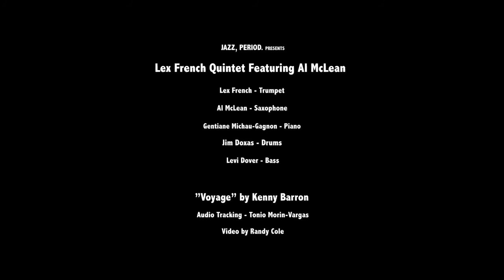Lex French Quintet Featuring Al McLean: Voyage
Jazz, Period. @ Upstairs Bar & Grill

Lex French - Trumpet
Al McLean - Saxophone
Jim Doxas - Drums
Gentiane MG - Piano
Levi Dover - Bass

On this Jazz, Period. date, we hear Montreal based trumpeter Lex French at Upstairs Bar & Grill with special guest Al McLean. The two are backed by Montreal's drummer of call, Jim Doxas, bassist Levi Dover, and critically acclaimed pianist Gentiane Michaud-Gagnon.
Last set of the evening, and the band launches into a great uptempo tune, "Voyage", by Kenny Barron.

Lex French, besides playing on a vintage trumpet that is not his own (Holton 48, Circa 1948), is being captured by an exceedingly rare 1933-35 RCA KU-2A, which bears the Warner Brothers Studio No. 37 branding. One of the first directional microphones, the KU-2A is still sought after by Engineers for its distinctive and realistic sound.

Al McLean is being picked up by a rare variant of the Sony C-37 tube microphone, branded in the original company name (pre 1958) Tokyo Tsushin Kogyo Co. Ltd., model C-NU1.